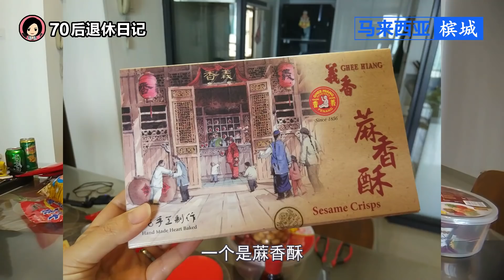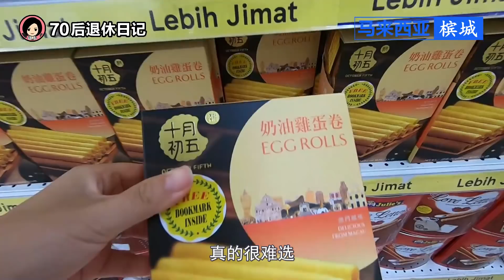30中国人大马生活：大马传统年货零食开箱 ，其实华人过年也吃这些？新年饼 肉干 捞生 年糕 柑【马来西亚槟城】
这集想和大家分享在马来西亚过农历新年时会吃哪些诱人的零食，以及它们的由来